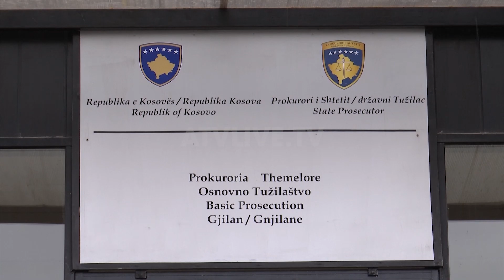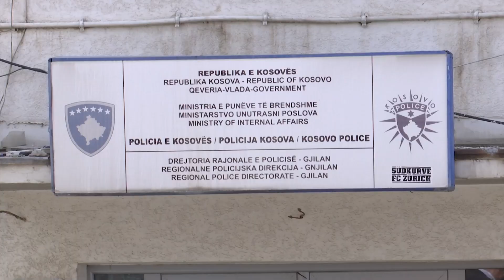Polici në Gjilan, dyshohet për marrëdhënie seksuale me të mitur me të meta mendore - ATV